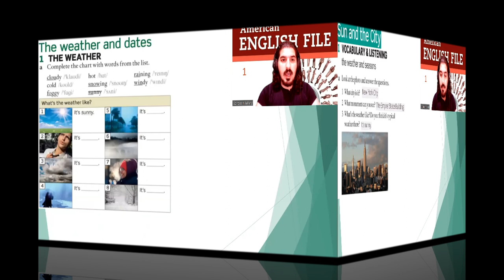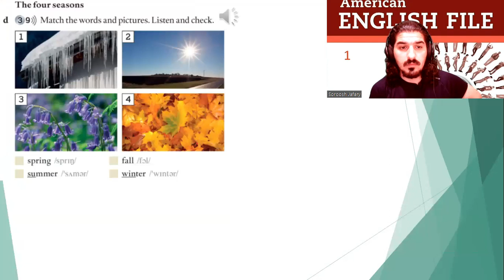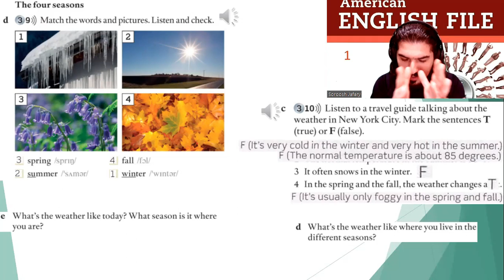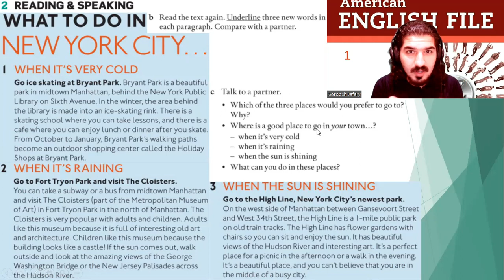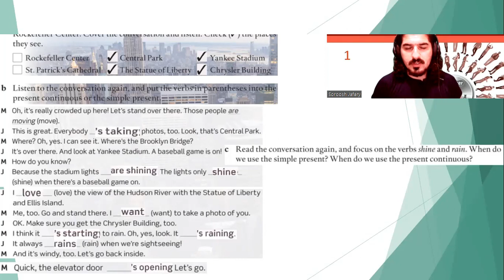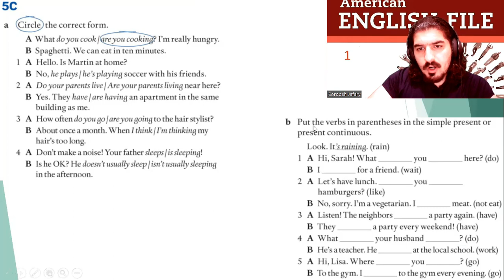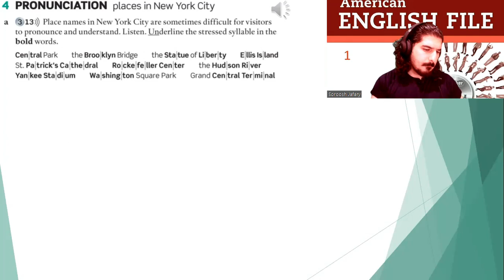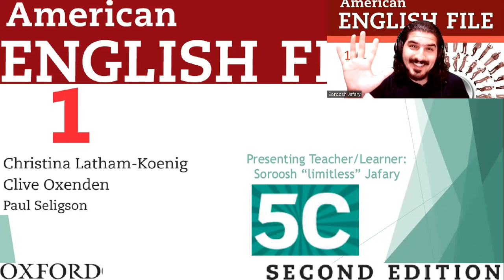American English File 2nd Edition Book 1 Student Book Part 5C